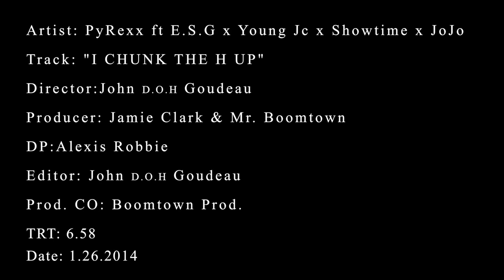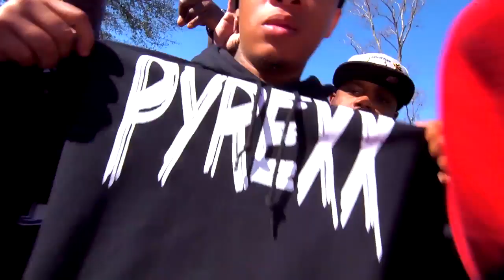Pyrexx - I Chunk The H Up (Official Video)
Pyrexx - I Chunk The H Up (Official Video) (2014)